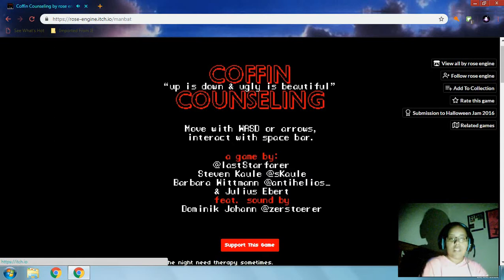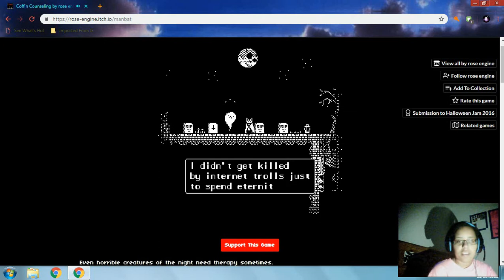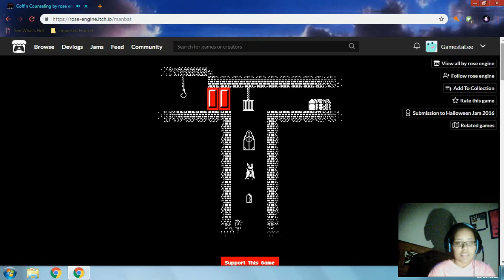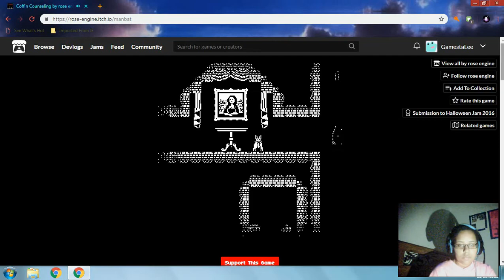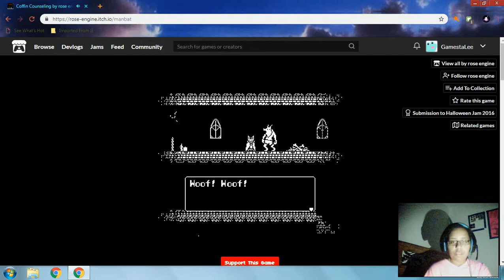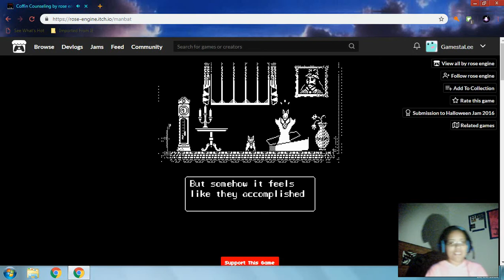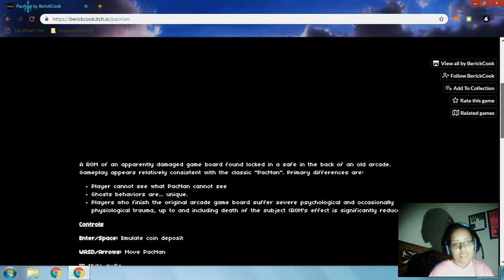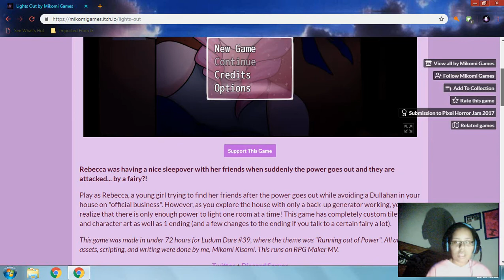Horror Games Compilation Part 2